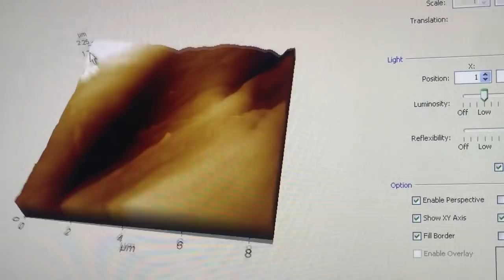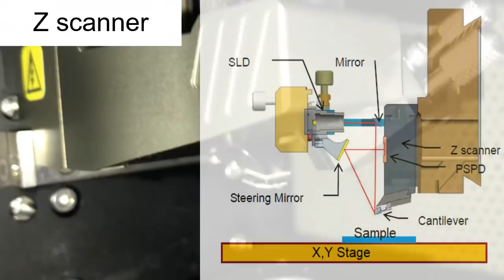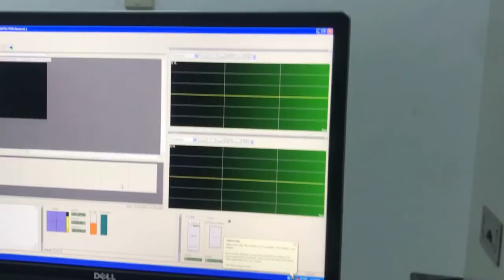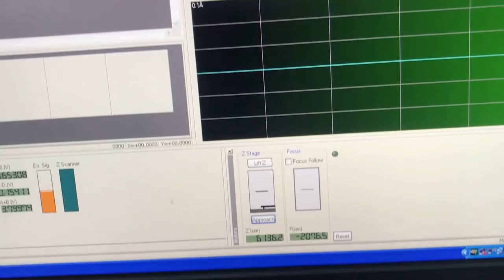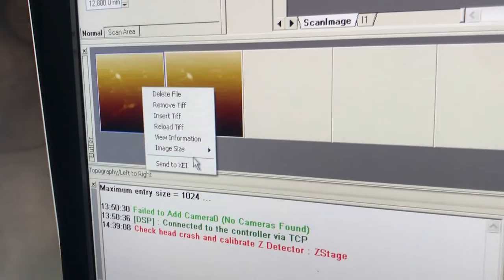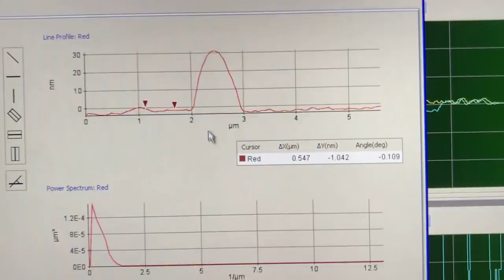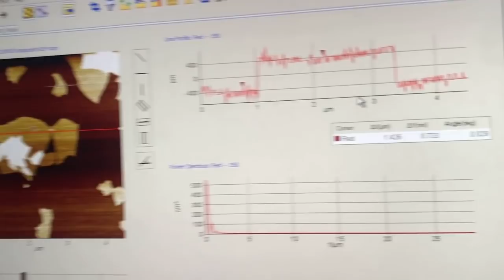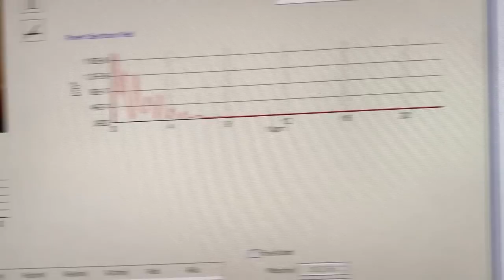පරමාණුත් පෙනෙන පරමාණුක බල අන්වීක්ෂය (Atomic Force Microscope)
මේ වීඩියෝ එකෙන් මම කතා කරන්නේ පරමාණුක බල අන්වීක්ෂය එහෙමත් නැත්නම් Atomic Force Microscope කියලා අප හඳුන්වන සුවිසේෂි අන්වීක්ෂය ගැන. එය ගැන කරුණු පැහැදිලි කරන දෙවැනි වීඩියෝව තමයි මේ. මීට කලින් එහි ක්‍රියාකාරිත්වය ගැන සවිස්තරව පැහැදිලි කරලා වීඩියෝවක් කළා. එය මුලින් නරඹා මෙය බැලීමෙන් හොඳ අදහසක් මේ ගැන ගන්න පුළුවන් වේවි කියලා හිතනවා. ඒ වගේම මින් පෙර අන්වීක්ෂ ගැන කතා කරපු වීඩියෝ කිහිපයකම මම යොමුවන් ඉදිරිපත් කරලා තියනවා.

පරමාණුක බල අන්වීක්ෂය (පරමාණු පවා බලන්න පුළුවන්) - (Atomic Force Microscope)- Part I